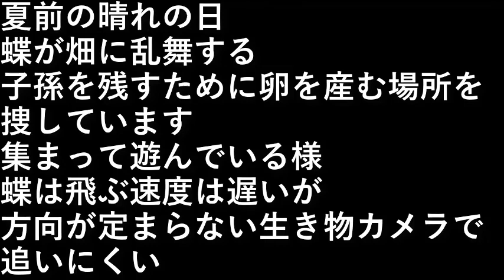蝶の舞い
夏前の晴れの日
蝶が畑に乱舞する。

子孫を残すために卵を産む場所を捜しています。
集まって遊んでいる様。

蝶は飛ぶ速度は遅いが
方向が定まらない生き物、

カメラで追いにくい。

設備屋の適当田舎暮らし